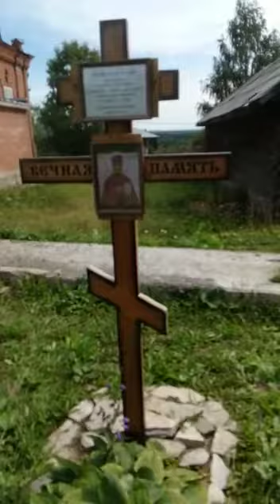Крестный ход к поклонному Кресту священномученика Евграфа Плетнёва у церкви Преображения Господня...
Крестный ход к поклонному Кресту священномученика Евграфа Плетнёва у церкви Преображения Господня в г. Чердыни Пермского края. 19 августа 2022 года.